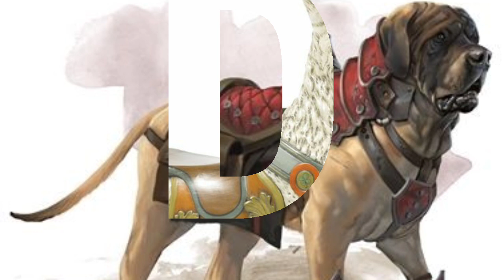Amazing Animal Animated fun moment